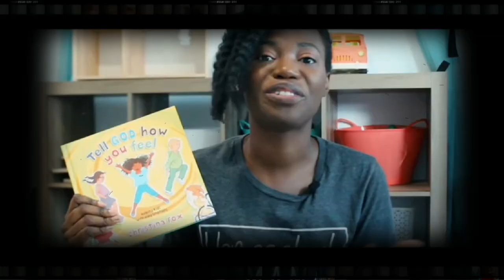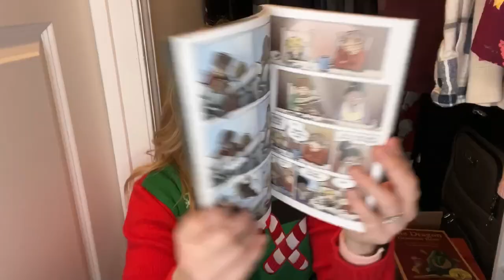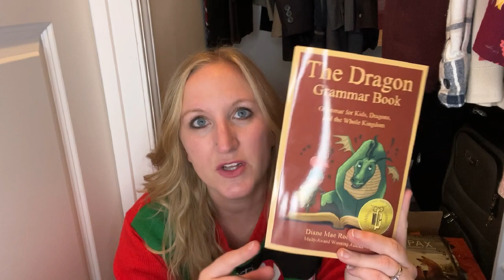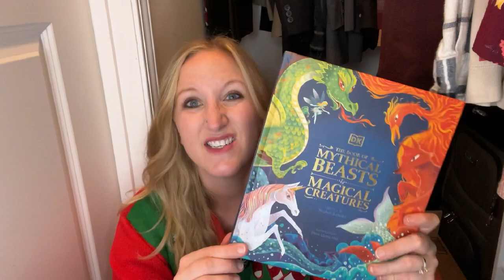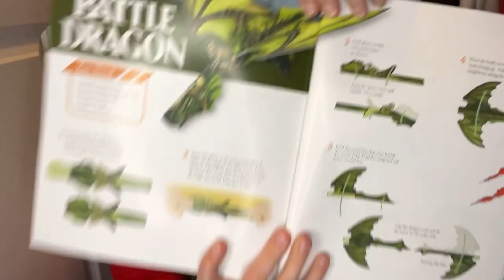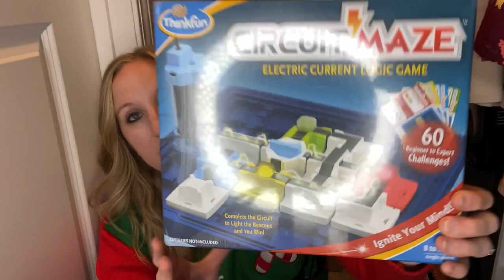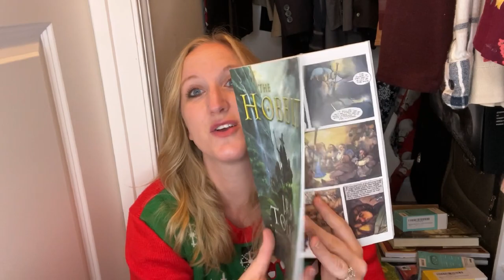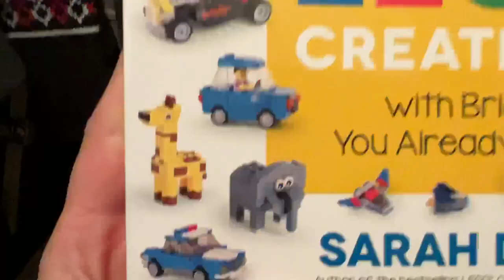WHAT WE GOT OUR KIDS FOR CHRISTMAS 2021 |Christmas Gifts for 3 Kids || Books and dragons and LEGOS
I tried to do Christmas shopping early, but we are finally done!
Here is what we got our kids for Christmas! Sometimes it can be hard to figure out what to get kids of different ages so I hope this video helps you as you are on the search for gifts for your children. We try to get gifts that match our kids’ interests and hobbies, and we focus on board games, video games, toys that can be reused over and over and encourage building and imagination and creation, and books for reading!

Miss E. (11 Years old)
Pax: Journey Home
The book of Mythical Beasts and Magical Creatures (DK book)
Paper Flying Dragons
Martin and Marco (Dragon Lord Saga Book 1)
Dragon Lord Saga Book 2
The Dragon Grammar Book for Kids

Mr. A (9 Year Old)
Remote Control Monster Truck
Ratchet and Clank PS5 Game

CorbsAdorbs (6 Year Old)
Hot Wheels Unleashed PS5 Video Game
Circuit Maze: Electric Circuit Logic Game

For All Three:
The Hobbit/Lord of The Rings Book Set
The Hobbit: The Graphic Novel
The BIG Book of Amazing Lego Creations with Bricks You Already Have
Mini Bluetooth Game pad controllers

Welcome to Joyful Noise Learning! I’m Ashley and I have homeschooled my 3 kids since 2013. I’m a curriculum research junky and buyer, and I love making my Biblically-based, affordable, Charlotte Mason inspired  homeschooling fun for my kids and love to have you join along in this journey.